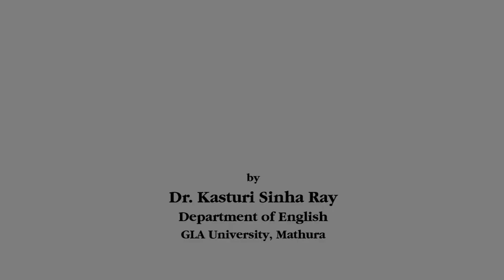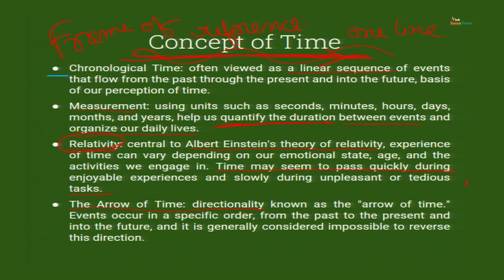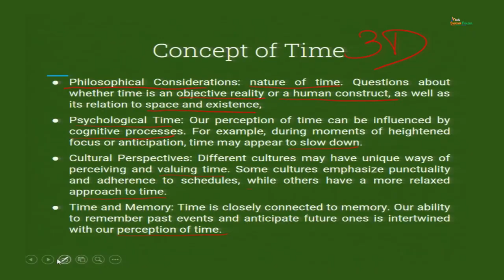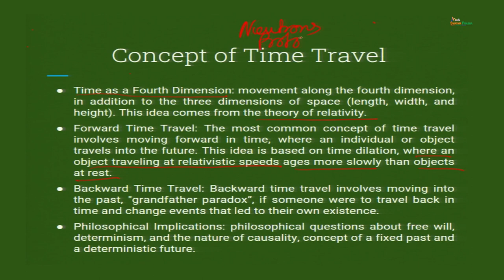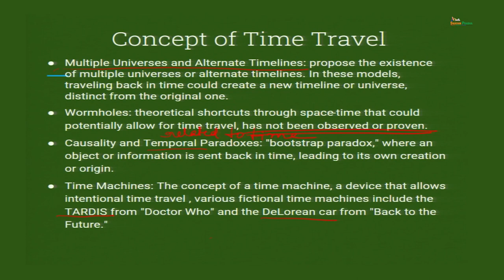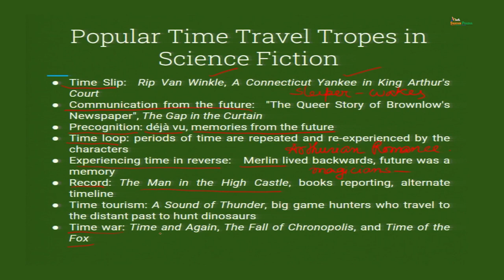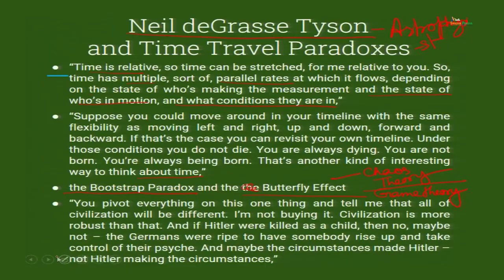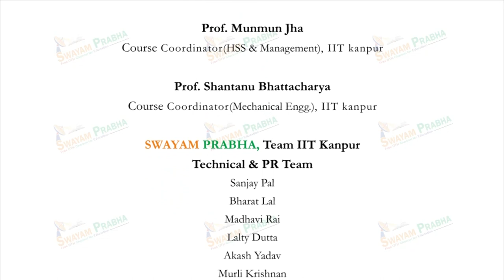Time Travel in Sci Fi